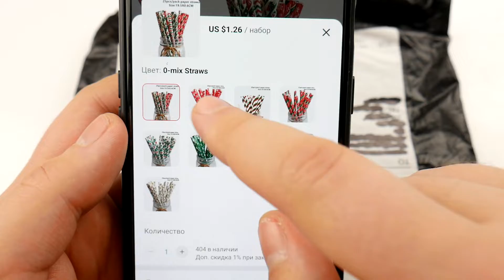25 НОВОГОДНИХ СОЛОМИНОК ДЛЯ НАПИТКОВ / AliExpress / 1.45$, 40грн, 110руб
Новогодние трубочки для напитков на новый год и новогодние праздники. Выполнены из плотной непромокаемой бумаги.

а так же на сотни других магазинов